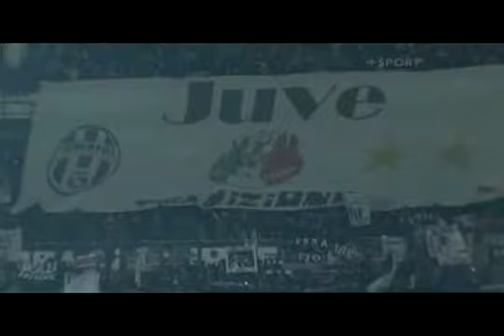Juventus FC 2-1 Internazionale FC